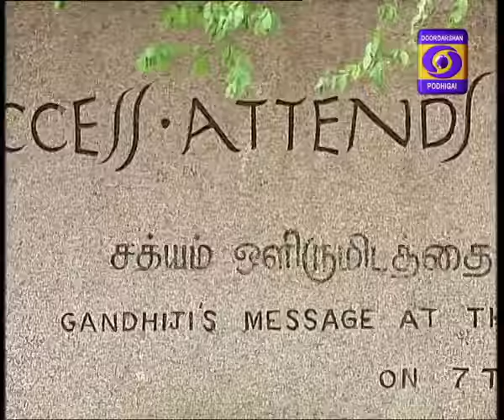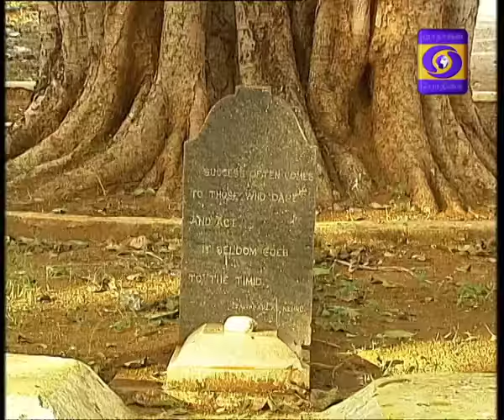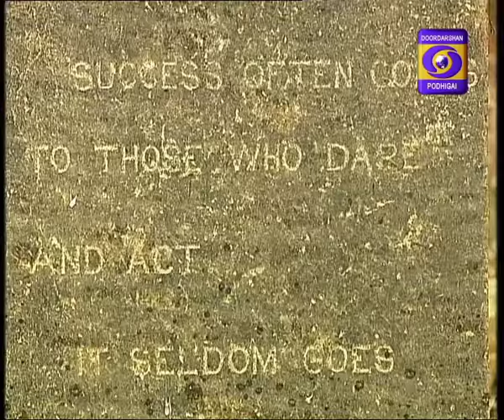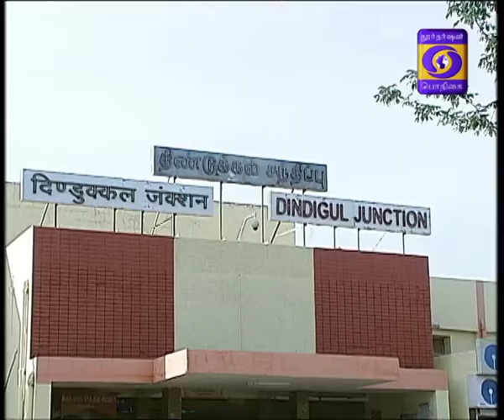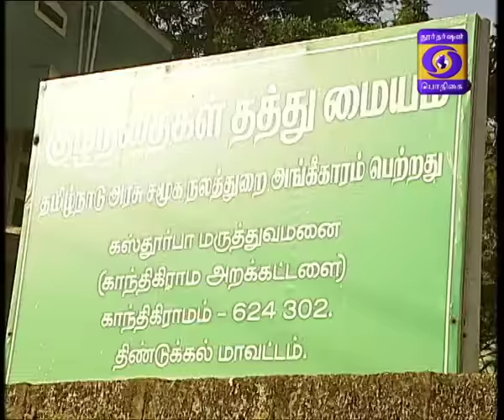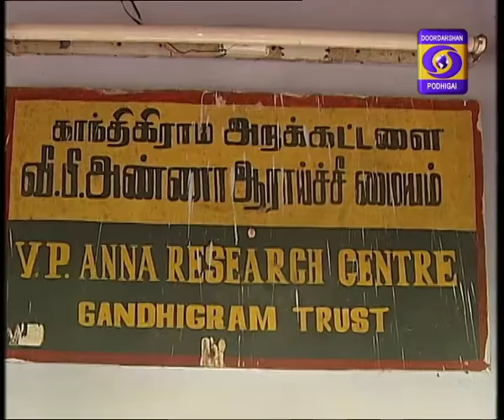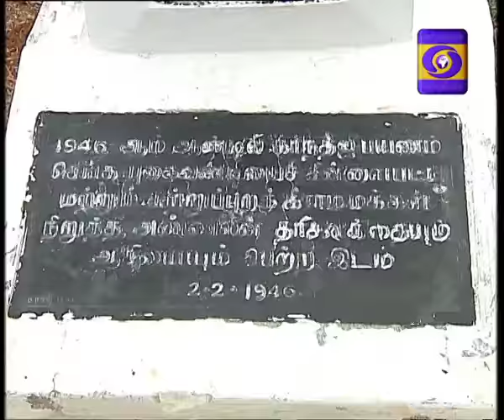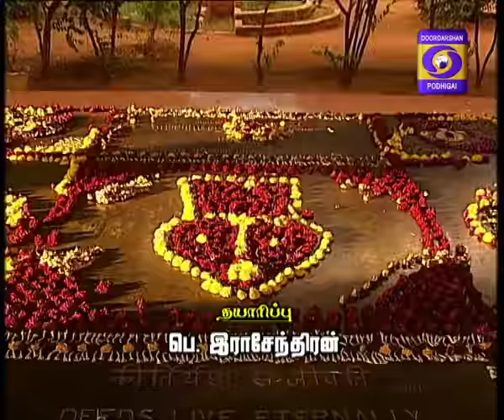VARALAATRIN SUVADUGAL 06-10-2016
GANDHIGRAM PART-1